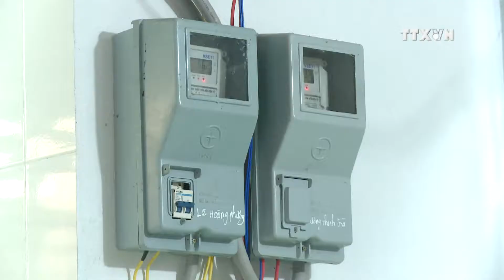New vitality for Kien Giang sea tourism